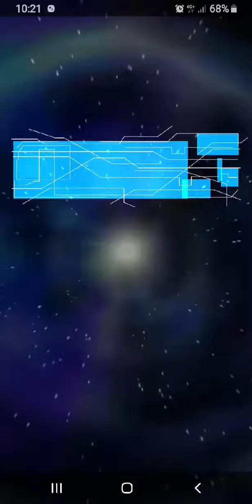All your monsters are belong to me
Steeeeeeeeeaaal~!!